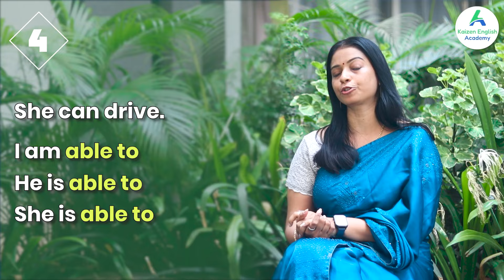5 Common Mistakes in English | Grammar Errors You Must Avoid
Are you looking for Live Online Classes?

Join "Malar's Special Course"
commencing on
Timing: 10 AM - 11 AM & 8 PM - 9 PM

REGISTER NOW!

Join, learn, and speak English confidently!!